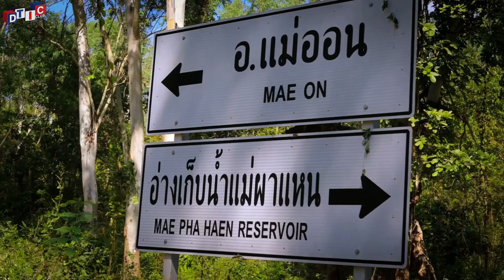กิจกรรมผสานชีวิตระดับชั้นมัธยมศึกษาปีที่ 4 ปีการศึกษา 2565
กิจกรรมผสานชีวิตระดับชั้นมัธยมศึกษาปีที่ 4 “ชีวิตที่เลือกได้” และกิจกรรมศึกษาแหล่งเรียนรู้ในชุมชนภูมิปัญญาท้องถิ่นและสิ่งแวดล้อม ในวันอังคารที่ 29 พฤศจิกายน 2565 ที่ผ่านมา ณ ศูนย์ฝึก และอบรมเด็ก ออนใต้ฟาร์ม

ทางโรงเรียนเห็นถึงความสำคัญจึงได้จัดกิจกรรมผสานชีวิตให้นักเรียนระดับชั้น ม.4 ทุกคนได้เรียนรู้จากประสบการณ์ในแหล่งเรียนรู้ต่างๆ เพื่อพัฒนาคุณค่าของชีวิตอย่างแท้จริงตามวิถีจิตนักบุญหลุยส์ มารีย์ กรีญอง เดอ มงฟอร์ต โดยมีวัตถุประสงค์หลักคือ ส่งเสริมพัฒนาผู้เรียนให้แสวงหาความจริงของชีวิต มีคุณธรรม จริยธรรม ค่านิยมอันดีงาม เจริญชีวิตและช่วยเหลือสังคมด้วยความรับผิดชอบ ทำงานเป็นทีม และเจริญชีวิตตามวิถีจิตนักบุญมงฟอร์ต